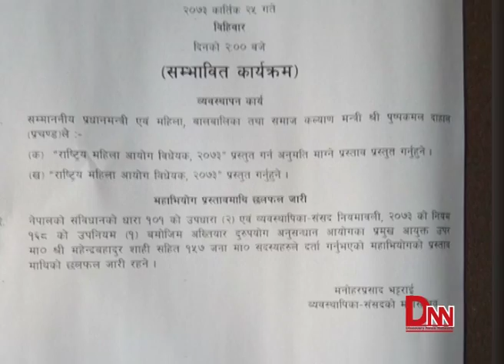बिहिबारको संसद् बैठकमा लोकमानको मुद्धामै बहस